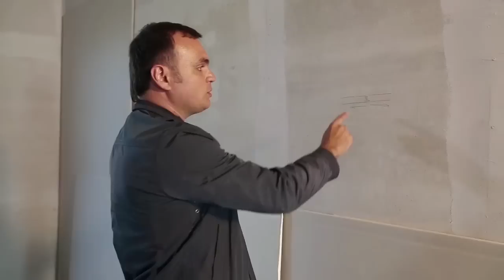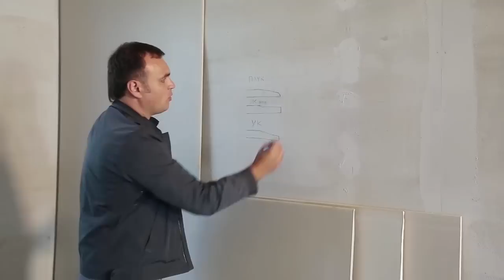Какой гипсокартон лучше? Трещины на гипсокартоне. Война кромок Все по уму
На стенах из гипсокартона появляются трещины. Основная причина - это неправильно заделанные стыки.
Надежность стыка листов зависит от количества шпаклевки, а оно зависит от формы кромки листа гипсокартона.

Про то, какие кромки бывают и как это сказывается на вероятность появления трещин на стенах я и расскажу в этом видео. Также вы узнаете как выбрать гипсокартон.

Данные для YouTube:

Музыка в начале: Monks из коллекции R'n'B | Танцую free music Youtube
Музыка фона видео: Sweet as Honey из коллекции музыки для авторов от YouTube
Музыка в конце: Заставка концов сделана в видео редакторе Intro Designer Lite - Create Intros for iMovie
Музыка в конце: World Map из коллекции Рок | Ярко free music Youtube